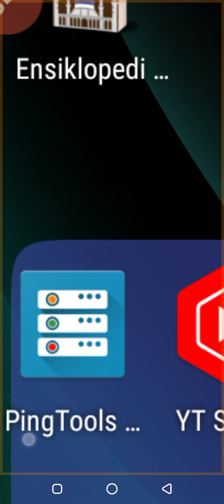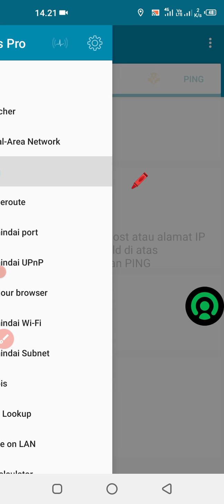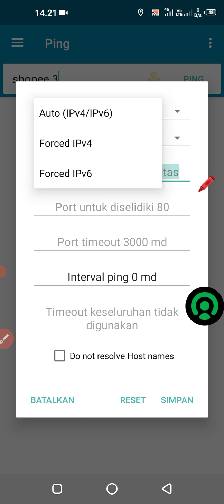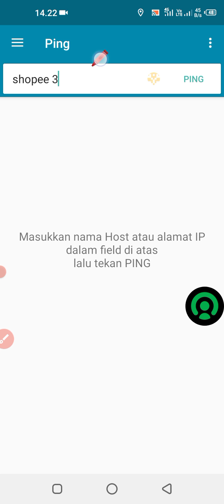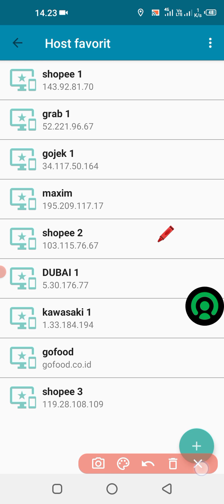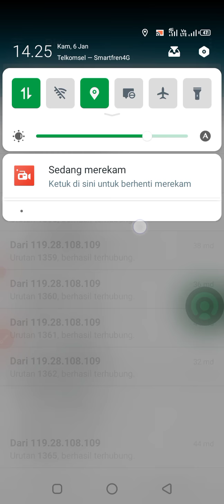🔴 PINGTOOLS PRO IP SERVER SHOPEE FOOD, ‼️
CARA SETTING PINGTOOLS PRO TERBARU 2022 IP SERVER SHOPEE FOOD, INTERNET ‼️

cara settimg pingtools dengan server shopee agar akun jadi gacor, internet kenceng ngebut stabil , cocok untuk ojol ( shopee food, gojek, grab, maxim, uber dll)

bagaimana cara setting ping tools atau ping tools pro buat gojek ,grab , maxim, uber, dll yang penting ojol

sebelum DOWNLOAD

cara membuat internet jadi kenceng dan ngebut dsn stabil

cara agar akun gojek grab ojol jadi gacor

cara settimg ip server pingtools agar akun jadi gacor, internet kenceng ngebut stabil , cocok untuk ojol ( shopee food, gojek, grab, maxim, uber dll)

sebelum DOWNLOAD

TERIMA KASIH sudah mendukung chanel ini , dengan klik tombol